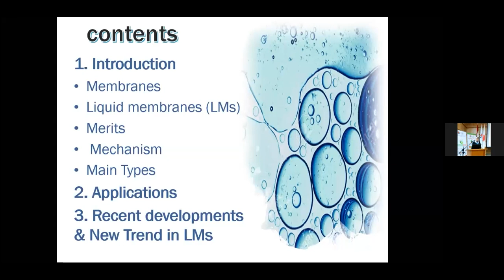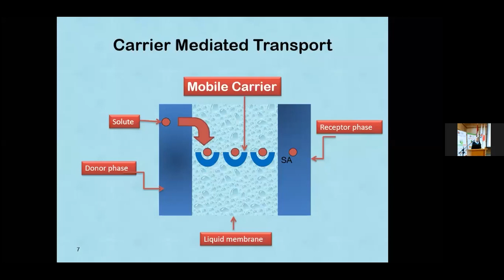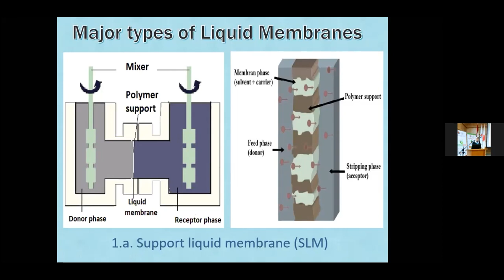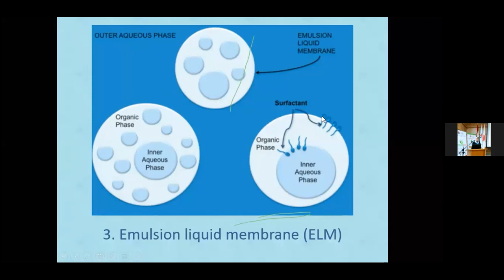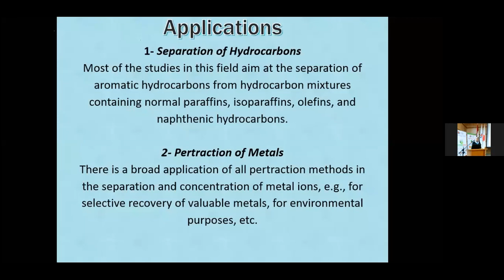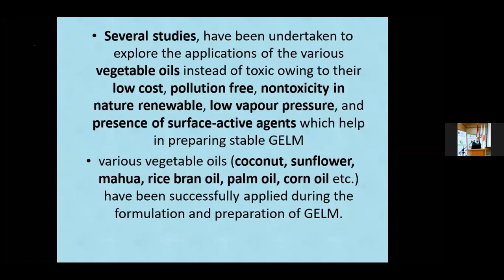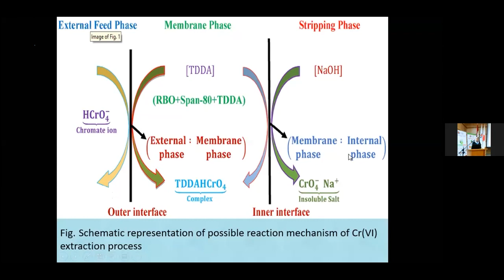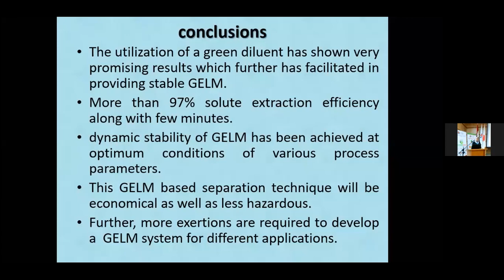ويبنار تقنية الأغشية السائلة وتطبيقاتها في مجال المياه